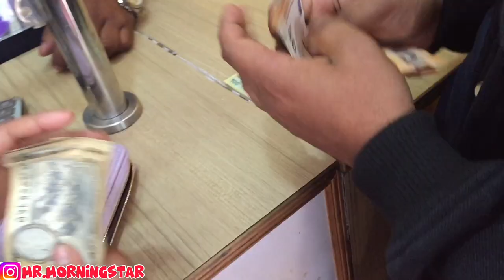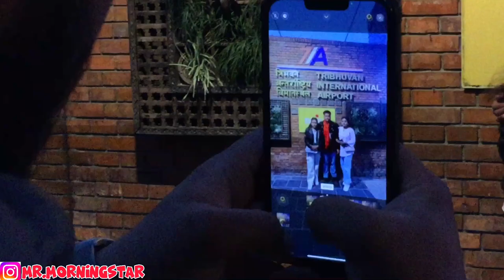Flight to Europe✈️ | Poland 🇵🇱 || My brother is going Poland ❤️ | SUMIT VLOGGING